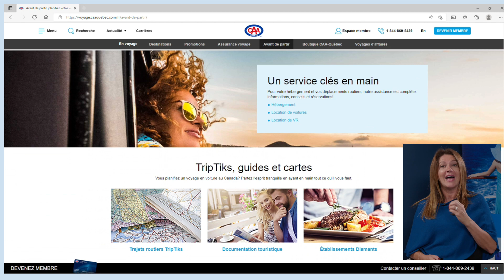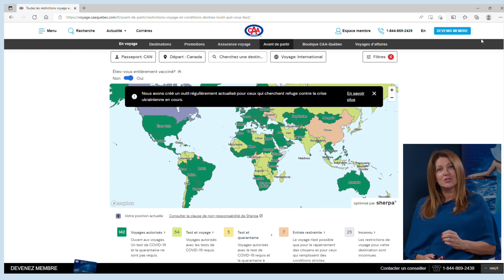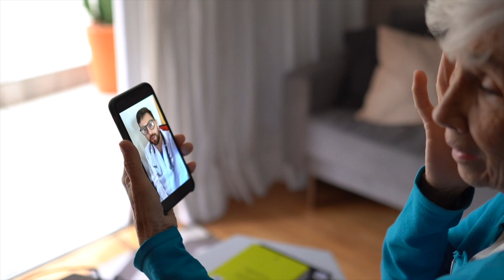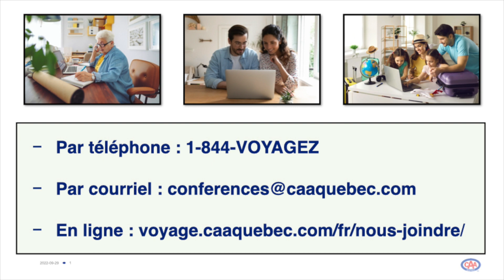Naviguer en croisière fluviale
Découvrez ce qu'est une croisière fluviale et tomber en amour avec leur rythme agréable et reposant. Grâce à nos conseils et astuces, vous serez prêts à naviguer sur les fleuves et rivières du monde